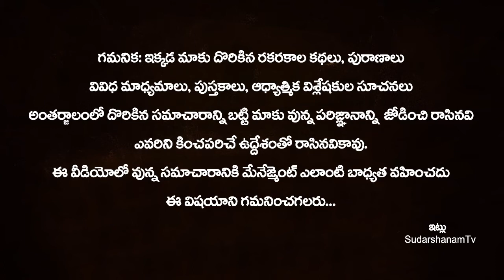సెప్టెంబర్ 03 శుక్రవారం అజ ఏకాదశి ఈరోజు శుభముహుర్త పంచాంగం..!! Friday Panchangam in Telugu 2021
సెప్టెంబర్ 03 శుక్రవారం అజ ఏకాదశి ఈరోజు శుభముహుర్త పంచాంగం..!! Friday Panchangam in Telugu 2021 | Panchangam 2021 | SudarshanamTv